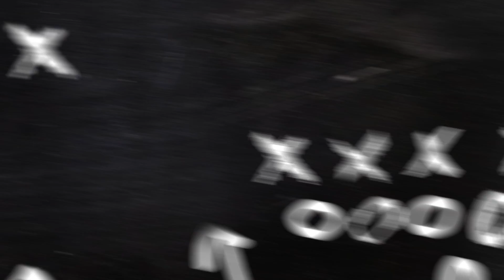Maurice Linguist – Right Environment and Culture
Maurice Linguist, former Safeties coach at Mississippi State and current Defensive Backs coach at the University of Minnesota, explains how coaching staff can create the right environment for players to be able to grow and develop. From equipment manager to the head coach, it's important for everyone players come into contact with to have the same vision and determination.